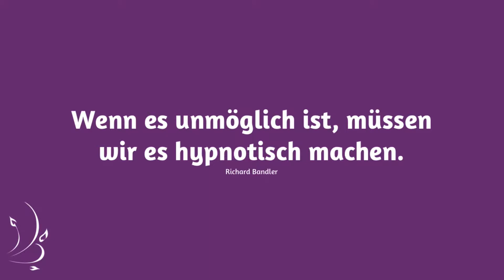Hypnose lernen mit allen wichtigen Hintergrundinformationen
Hypnosetherpeut in NUR 7 Tagen!
Rückmeldung zur OMNI Hypnoseausbildung.